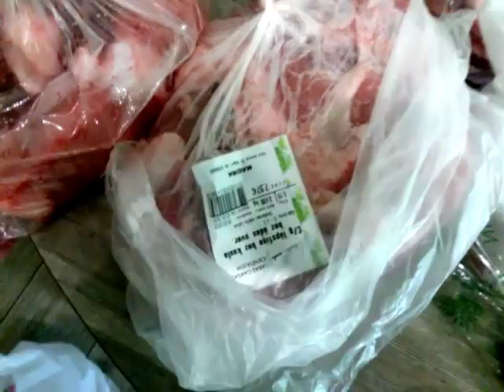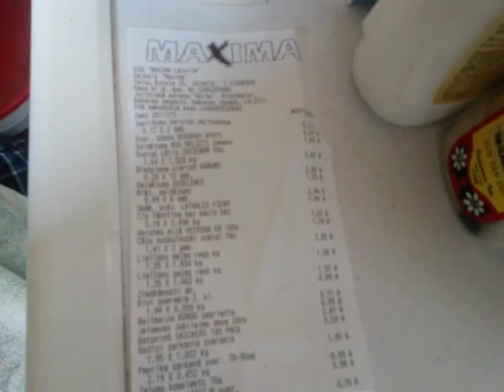Покупка продуктов в латвии на 10 и 50 евро / 3 849.60 RUB